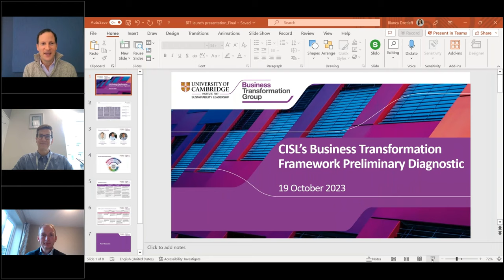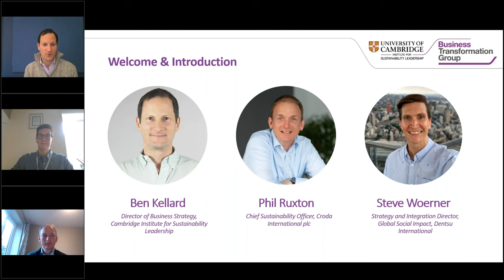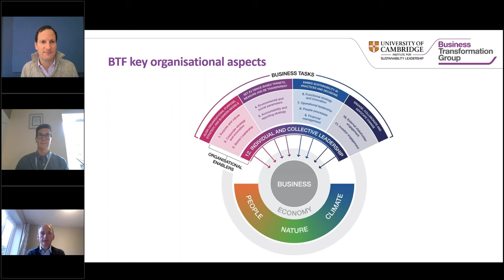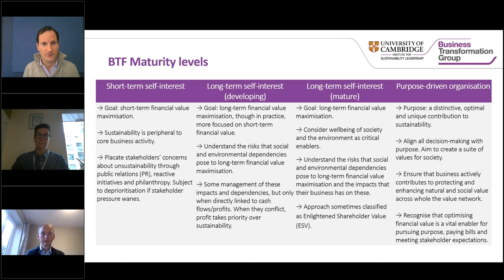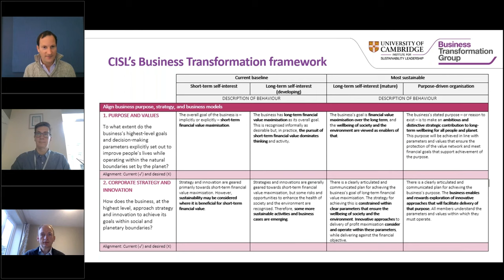Business Transformation Framework Webinar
We are at a turning point in history where the role of business in society is being increasingly challenged. The business as usual (BAU) logic within which businesses operate has dominated the economy for decades now. And despite some tweaks to its core assumptions, it has been proven that BAU holds back the realisation of long-term wellbeing of all people and planet.

Governments, investors and other stakeholders are putting immense pressure on businesses to meet globally agreed goals on climate, nature, and society. Businesses will need to deliver on these expectations in a way that maintains their resilience and financial health. But such a task is made ever more challenging by near term shocks such as rising inflation and increasingly prevalent climate, nature, and social emergencies. Besides, the wider operating context is not yet completely supportive of businesses that want to challenge BAU thinking as markets and regulation do not always reward sustainable business performance.

Developing and embedding a purpose with clear societal benefits is a practical approach for businesses to navigate these tensions, spot opportunities for new forms of value creation and align business activities with delivering sustainable outcomes for society. But how can businesses deliver on these rising expectations if they do not know how their present performance compares to organisational forms geared towards delivering true sustainability?

With the support of the Business Transformation Group, University of Cambridge Institute for Sustainability Leadership (CISL) has developed the Business Transformation Framework (BTF), a tool that sets out 12 enablers presented onto four organisational typologies, distinguished by different levels of alignment to sustainability and purpose, against which businesses can self-assess. The BTF aims to enable businesses to diagnose their alignment to sustainability and purpose, identify gaps between their current and aspirational position, and establish key levers and associated actions that will help advance their transformation.

Purpose of the webinar
In this webinar, CISL brings together members of the Business Transformation Group, a collaborative group of forward-looking, leading international companies, to share insights on the piloting process of the framework and how this is supporting their transformation journey. The panel discussion will be moderated by CISL’s Director of Business Strategy, Ben Kellard, one of the main authors of the tool.

Speakers
• Ben Kellard, Director of Business Strategy, Cambridge Institute for Sustainability Leadership
• Phil Ruxton, Chief Sustainability Officer, Croda International plc
• Steve Woerner, Strategy and Integration Director, Global Social Impact, Dentsu International